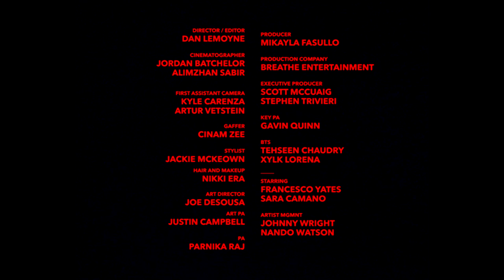Francesco Yates - Superbad (Short Film)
Superbad EP OUT NOW!  Stream + Download

 This is the first step of me as who I have always wanted to be, the start of something that I felt has been coming for some time. Me as an artist is finally about to be reborn in the most refreshing way. For the past few years a lot has happened to bring me to this point, the journey of all the highs and lows. People doubted me, others supported me and I thank both of them, because both motivated me to keep going. This EP is the start of something bigger and I can’t tell you how excited I am for it, my dad always said those that say it can’t be done should make way for those that are doing it, like a phoenix I’m ready to rise!

Video by Dan LeMoyne and Tehseen C., featuring Francesco Yates & actress Sara Caamano.  Special thanks to Wright Entertainment Group.